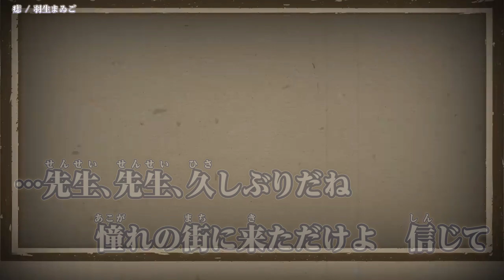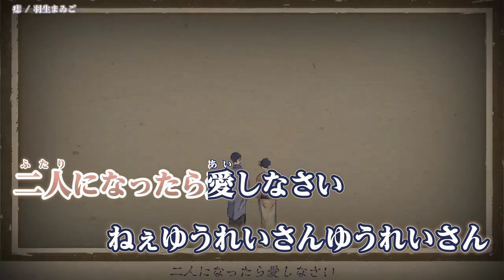【ニコカラ】 痣 / 魔性のカマトト 【 On vocal 】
魔性のカマトト あんず編「痣」  のカラオケ動画 です。

ｰｰｰｰｰｰｰｰｰｰｰｰｰｰ
Original Credit
音楽 : 羽生まゐご 様
語り手 : Sou 猫屋敷 様（Vocal）
画 : 瀬川あをじ 様
ｰｰｰｰｰｰｰｰｰｰｰｰｰｰ